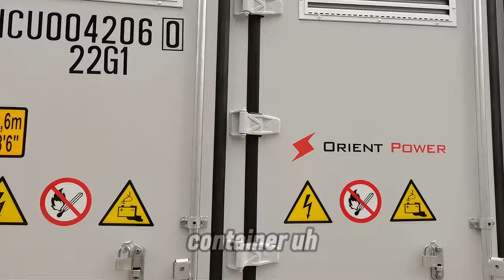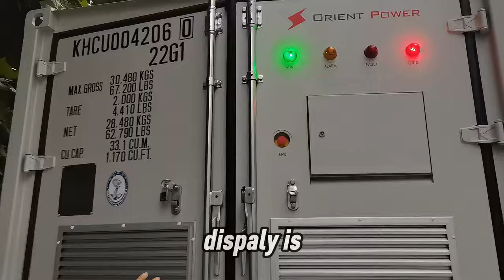1 Megawatt Battery powered UPS from Orient Power/ big backup power system for big projects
For direct purchase please contact the following